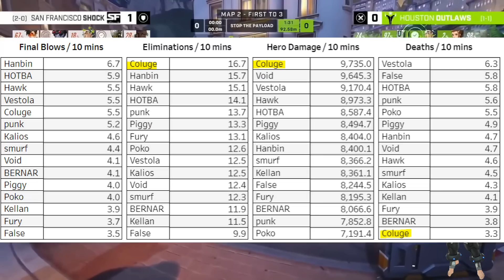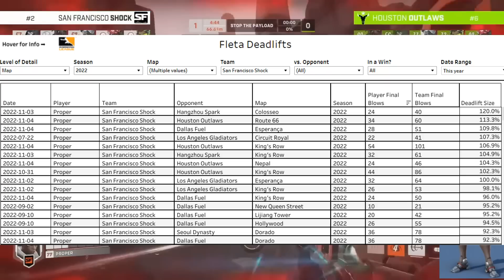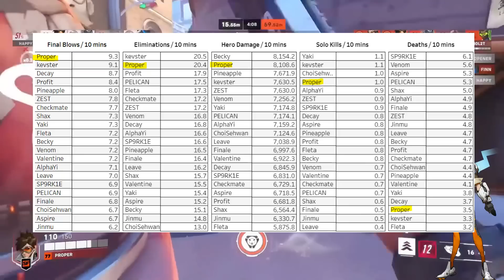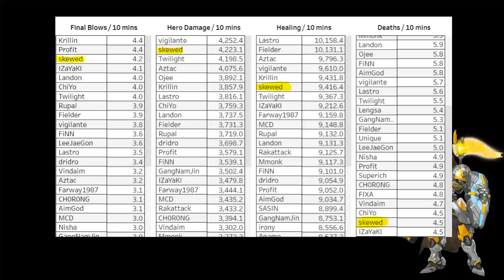The Best Player At Every Hero (Overwatch League 2022)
Shoutout to Ozzy for the amazing thumbnail! Check him out and support his esports org Kitbash!

Hero timestamps:
0:00 Intro/explanation

TANKS:
1:03 DVA
1:49 Doomfist
2:46 Junker Queen
3:31 Orisa
4:05 Reinhardt
4:43 Roadhog
5:28 Sigma
6:32 Winston
7:54 Wrecking Ball
8:47 Zarya

DPS:
9:46 Ashe
10:45 Bastion
11:12 Cassidy
11:47 Echo
12:37 Genji
13:40 Hanzo
14:34 Junkrat
15:10 Mei
15:52 Pharah
16:29 Reaper
17:42 Sojourn
19:21 Soldier 76
20:28 Sombra
21:22 Symmetra
22:02 Torbjörn
22:45 Tracer
24:05 Widowmaker

SUPPORTS
25:06 Ana
25:56 Baptiste
27:15 Brigitte
28:29 Kiriko
30:09 Lucio
31:15 Mercy
31:53 Moira
32:29 Zenyatta